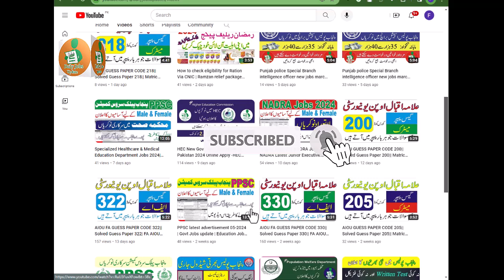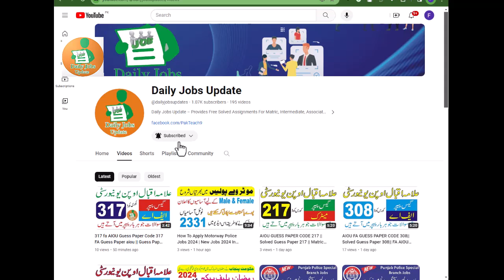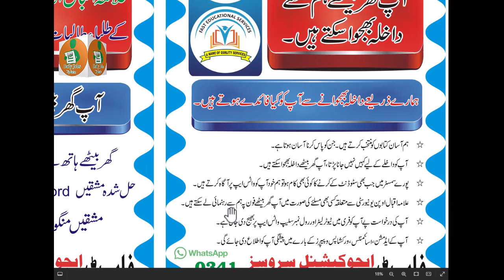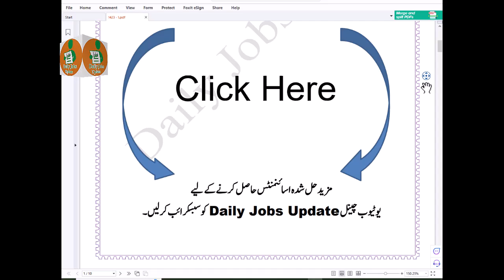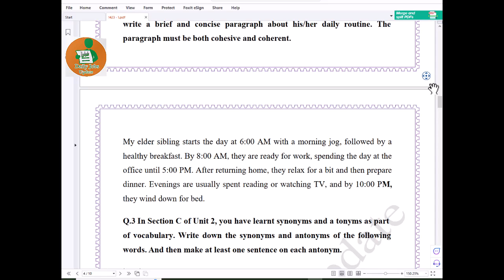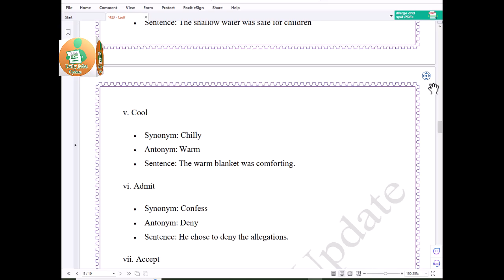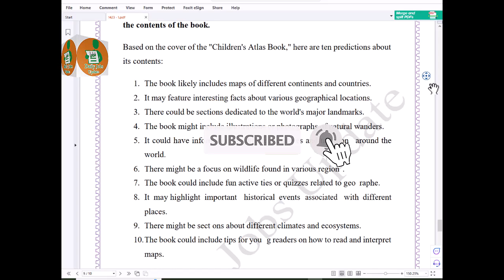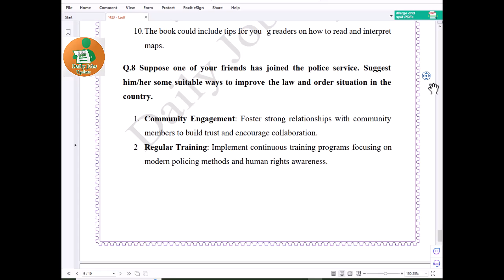AIOU solved assignment 1423 spring 2024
Assalam O Alikum !  This Channel I Will Make Videos About Online Earning, Tech, Jobs Alert, Pak Teach and Education Come And Join Me To Spread Education About Online Earning... Like, Share And Subscribe... Thanks

1423 Solved Assignment No.1:   • AIOU BA Solved Assignment Code 1423 S...

AIOU BA Solved Assignment Code 1423 Spring 2023 | AIOU Code 1423 Solved Assignment No.2 Spring 2023
AIOU All Solved Assignment   S.S.C., H.S.S.C , ADC, ADB, BS, BBA, B.ed, Post Graduate Courses

1424 aiou assignment
aiou 1424 guess paper 2023,1424 aiou,
1424 aiou solved assignment spring 2023
1424 aiou past paper
1424 aiou assignment
aiou 1424 guess paper 2023
aiou 1424 lecture
aiou 1424 paper pattern 2023
aiou 1424 past paper 2023
aiou assignment likhne ka tarika
aiou assignment upload karne ka tarika
aiou assignment
aiou assignment marks check
aiou assignment bhejne ka tarika

aiou assignment likhne ka tarika 2023
aiou assignment submission method 2023
aiou assignment download karne ka tarika
aiou assignment first page
aiou assignment check karne ka tarika
aiou assignment last date 2023
aiou assignment upload karne ka tarika 2023
aiou assignment envelope
solved assignment
solved assignment spring 2023
solved assignment kaise download kare
solved assignment aiou
solved assignment aiou spring 2023
solved assignment aiou autumn 2023
solved assignment aiou fa
solved assignment aiou ba
solved assignment aiou spring 2023 ba
solved assignment aiou 2023
aiou solved assignment code 1429 autumn 2023
aiou solved assignment code 376 spring 2023
aiou solved assignment 2023 pdf
hal shuda assignment 2023

Chapters
Start: 0:00
Assignment Solved: 4:03
End: 9:42